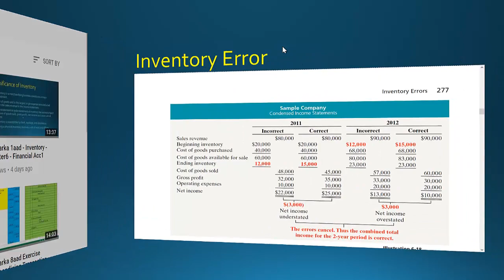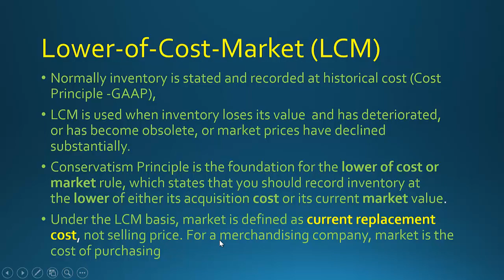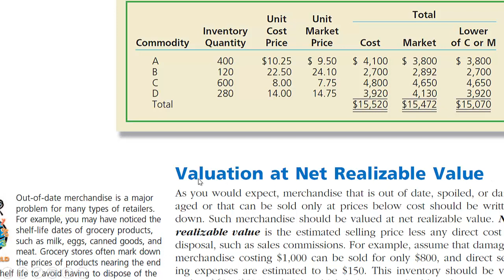Casharka 6aad - Lower of Cost or Market LCM - Chapter 6 - Financial Acc1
In lesson we want to see how to write down inventory value due to market price decline, obsolesce, damage etc . We will see how the lower of cost or market rule works.